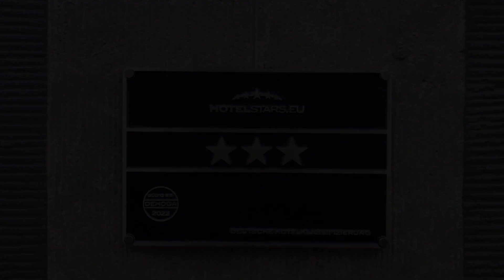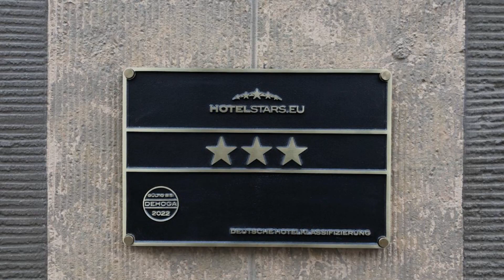MAX Hotel Düsseldorf, Düsseldorf, Germany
About Property:
You're eligible for a Genius discount at MAX Hotel Düsseldorf! To save at this property, all you have to do is sign in.
MAX Hotel Düsseldorf offers modern rooms with free WiFi access. Located in Düsseldorf, it is just 700 m from the famous Königsallee shopping street.
The rooms are decorated with pastel tones and contemporary furniture. Highlights include a flat-screen TV and a coffee machine in the room.
Free mineral water is provid...
Property Type: Hotel
Address: Adersstrasse 65, Friedrichstadt, 40215 Düsseldorf, Germany
Searching For
1. MAX Hotel Düsseldorf - Düsseldorf - Germany
2. MAX Hotel Düsseldorf - Düsseldorf - Germany Address
3. MAX Hotel Düsseldorf - Düsseldorf - Germany Rooms
4. MAX Hotel Düsseldorf - Düsseldorf - Germany Amenities
5. MAX Hotel Düsseldorf - Düsseldorf - Germany Offers and Deals
Audio Credit:
Track Title: Reasons To Hope
Artist: Reed Mathis